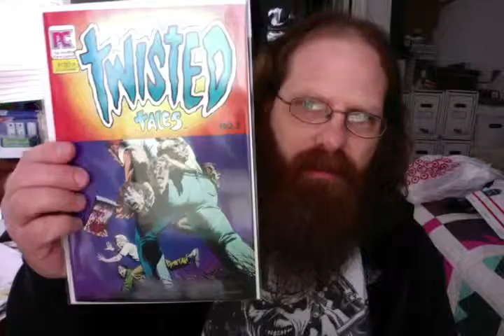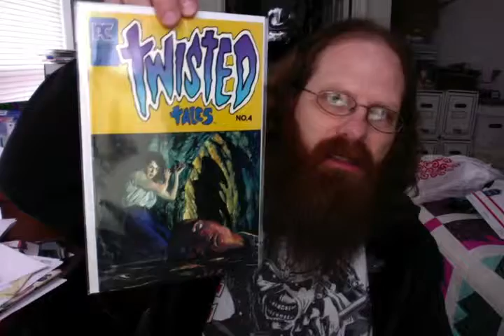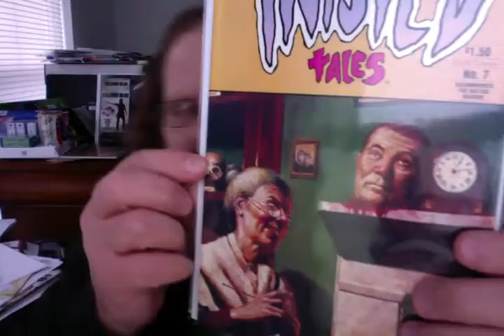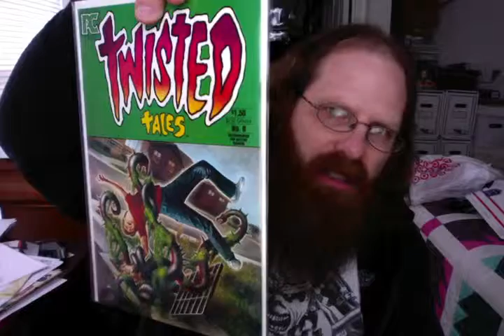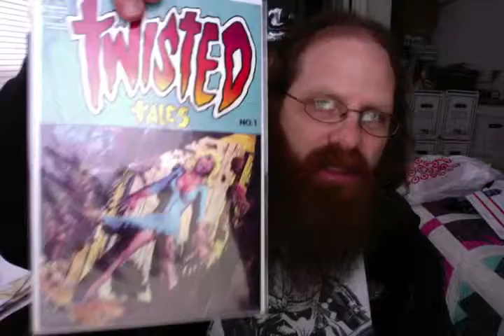Twisted Tales 1-8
I'm throwing these on Ebay so please take a look.